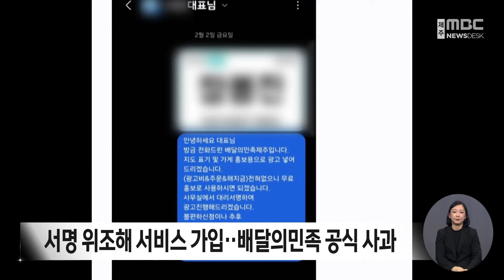서명 위조해 서비스 가입‥배달의민족 공식 사과